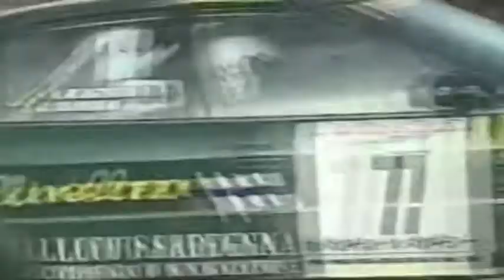Luca Baldini e Massimo Agostinelli - Toscana Motori 29dic17